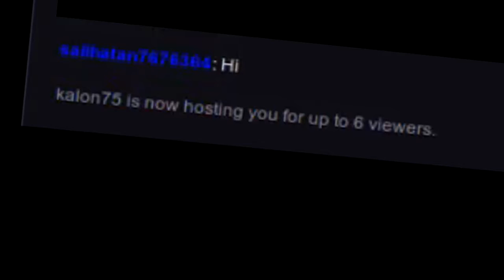Pokémon HeartGold Randomizer - Livestream Highlights #1 - So It Begins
The time has come to begin another randomizer stream series that will inevitably fail. This time it's HeartGold, and I'm quite enjoying it so far. In this first stream, we meet a baby Dialga, name a Magnemite after a 2016 US presidential candidate, and then break the game.